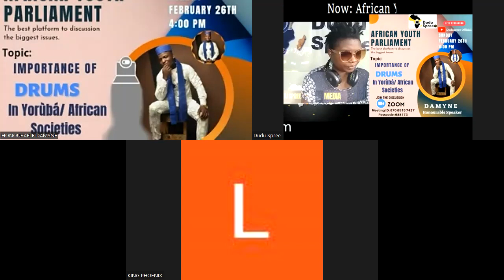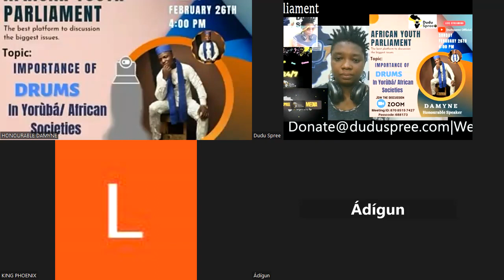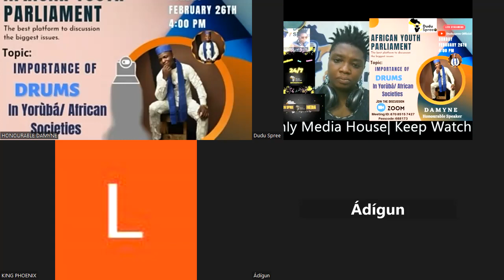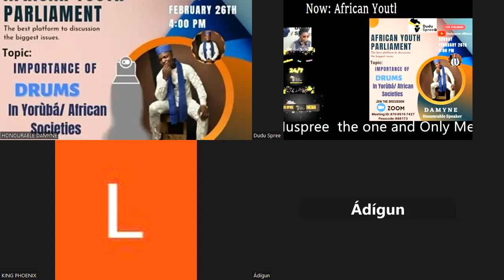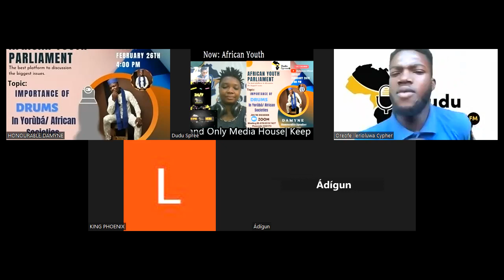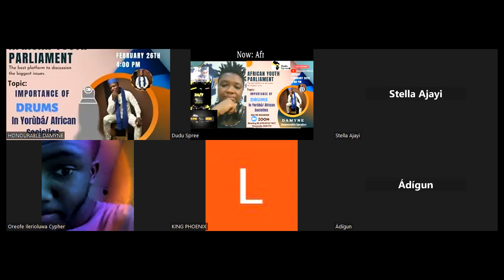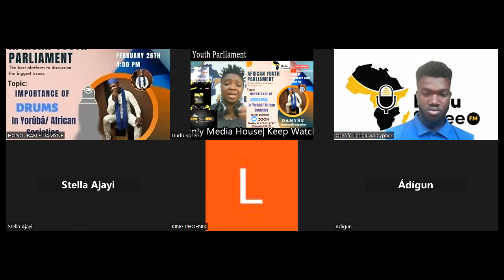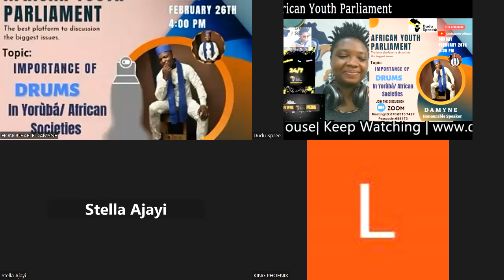African Drums Spirituality 1 | Our Cultures and Traditions | African Youth Parliament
Our drums define us. Bring back our drums!
We need to do away with negative cultural ideologies that put men and women under mental slavery!

Are You Black, Beautiful and Bold?

Get in the LooP!

Listen on the go to your Pan African Radio 24/7

CLICK NOW

We appreciate your commitment to Rebranding African Entertainment

Meet and support your hot presenters live on Dudu Spree Chat room!Android device users

Interested Content Creator?